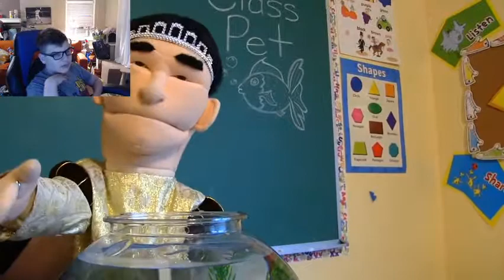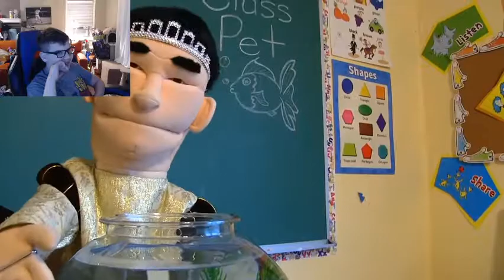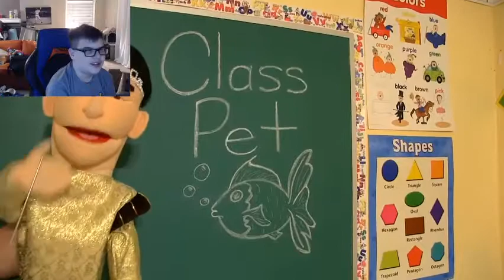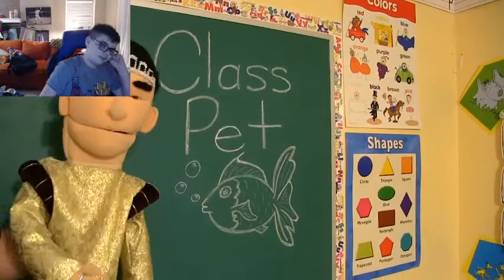Reacting to SML Movie: the pet goldfish.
I was sick during this video so my reaction wasn't that good as it would be. Hopefully I get better next reaction.